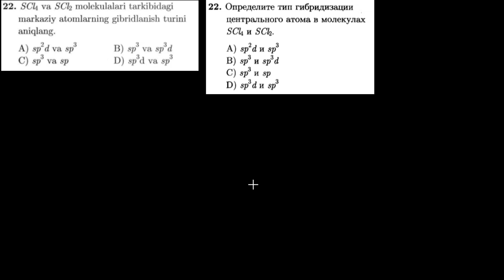22-test kimyoviy bog`lanish Тест 22 Химическая связь